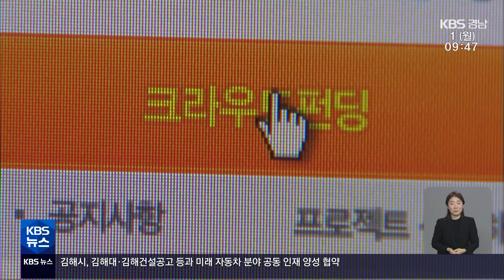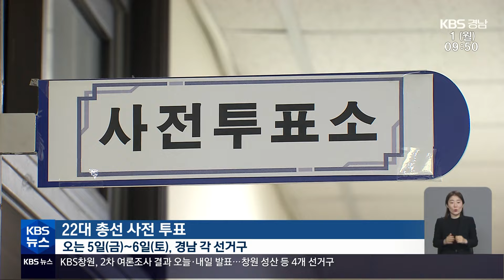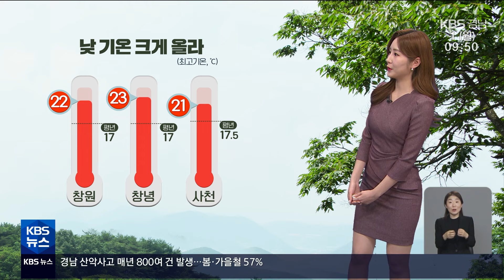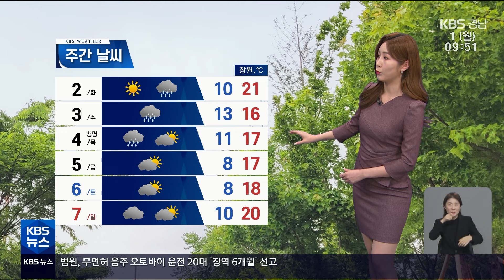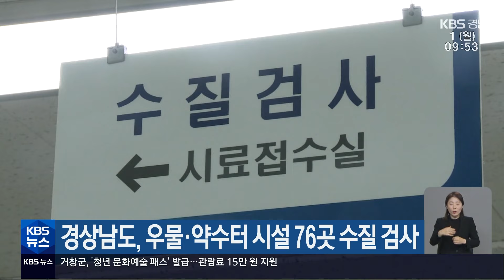2024.04.01 (월) | KBS창원 2차 여론조사…5·6일 사전투표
(00:08)*양산 을…'전직 도지사' 맞대결 / 이형관 기자

(02:26)*주민이 키우는 가게, '우리 동네 크라우드 펀딩' / 이지현 기자

(04:26)*KBS창원 2차 여론조사…5·6일 사전투표 / 황재락 기자

(06:13)*[날씨]

(07:31)*[단신]
- 통영 매물도 방파제서 60대 낚시객 심정지 발견
- 경상남도, 제로페이 직불 결제…경품 증정 행사
- 도시가스 미보급 농촌 682가구에 LPG 저장탱크 보급
- 낙동강 수계 '개인 오수처리시설' 191곳 집중 관리
- 경상남도, 우물·약수터 시설 76곳 수질 검사
- 창원시, "창원파크골프협회 신입회원 교육도 불법"
- 경남 공공기관 17곳 '생태누리 바우처' 협약
- 거창군, '청년 문화예술 패스' 발급…15만 원 지원
- '하동 농업인재 인력은행' 이달부터 운영

(11:30)*클로징